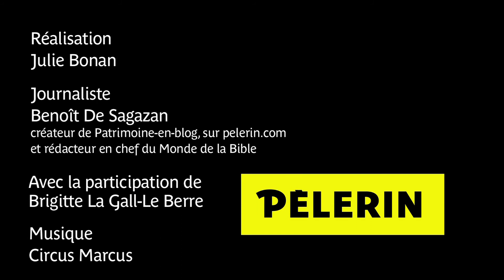Chapelle Notre-Dame de la Clarté, Combrit-Sainte-Marine (Finistère)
Prix Pèlerin ensemble pour le patrimoine 2017.